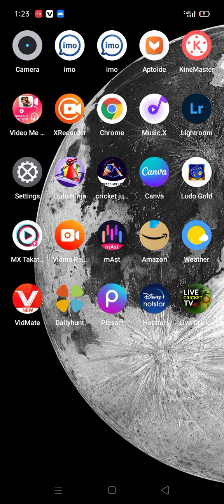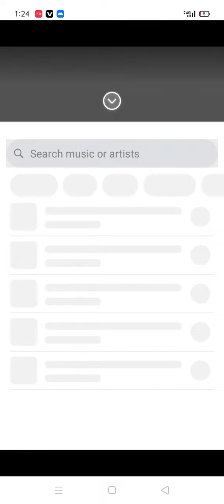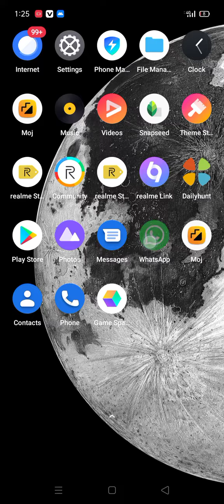WhatsApp status par Apne photo ke sath song Kaise lagaye // 2022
hello my dear friend welcome back my YouTube channel

 WhatsApp status par Apne photo ke sath song Kaise lagaye

 Hamari video dekhna Achcha Lage to

 like Karen and share Karen comment Karen